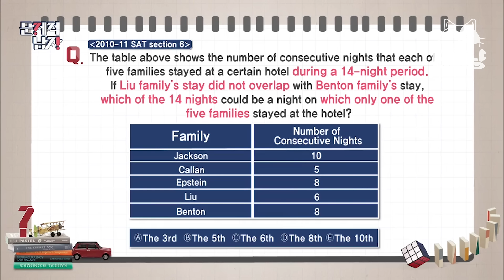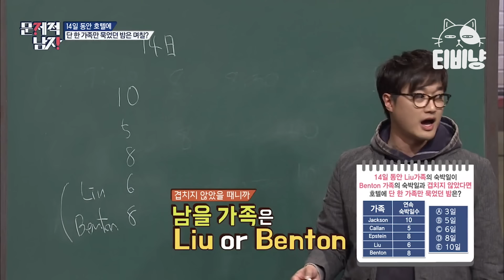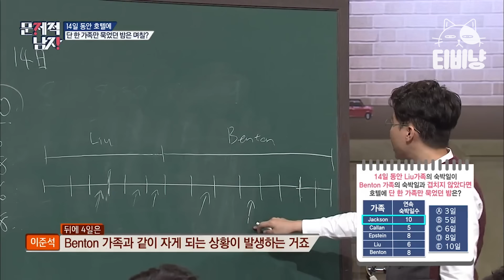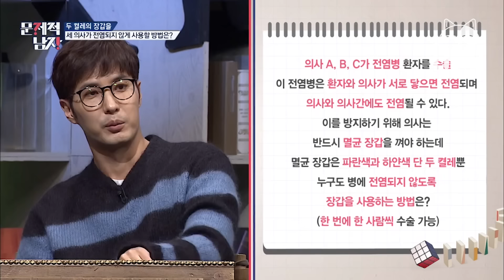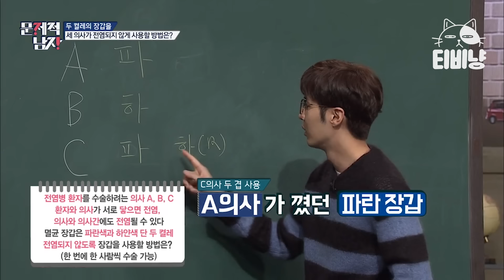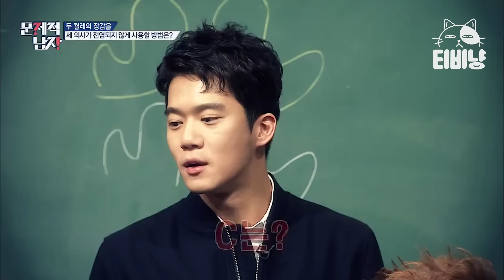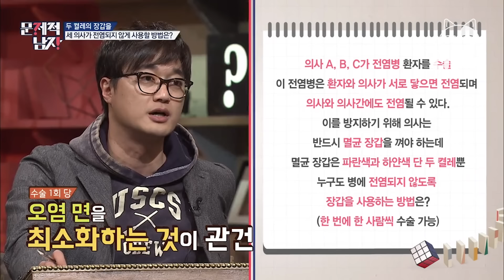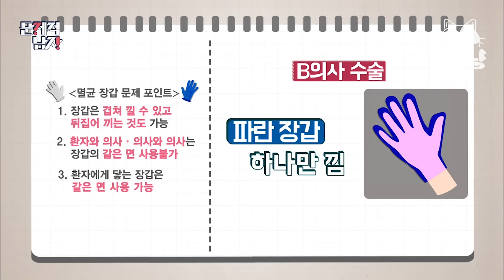[문제적남자] 하버드 이준석 vs 카이스트 이장원! 세계관 최강자들의 살벌한 기싸움